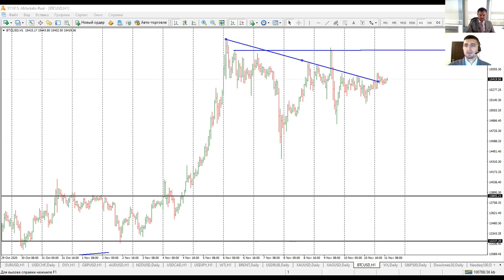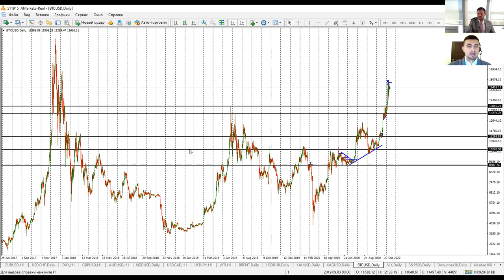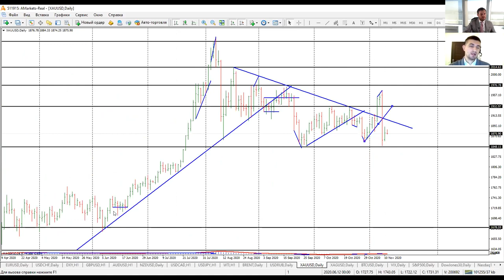Артем Деев vs Виталий Кухта: торговые идеи по BTCUSD, DXY и EURUSD | AMarkets